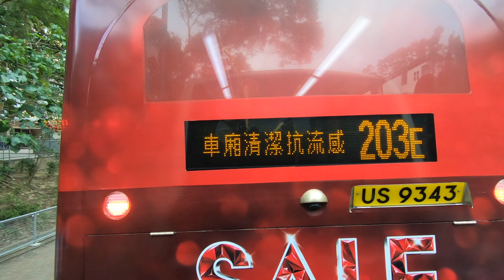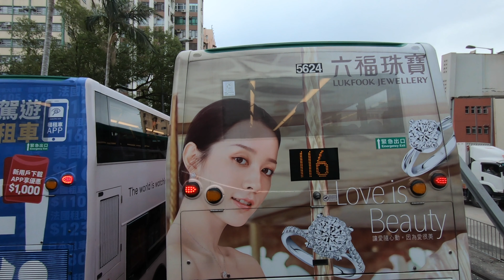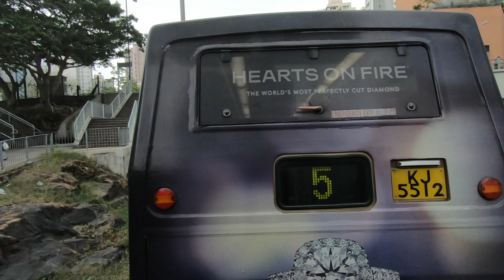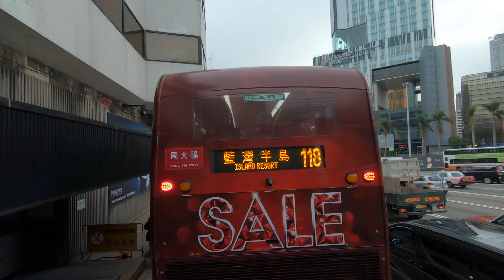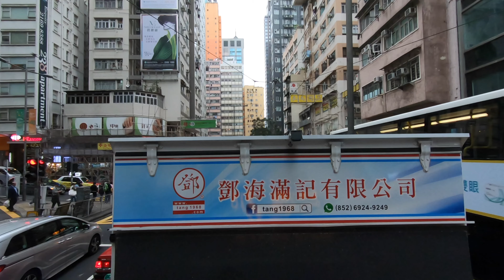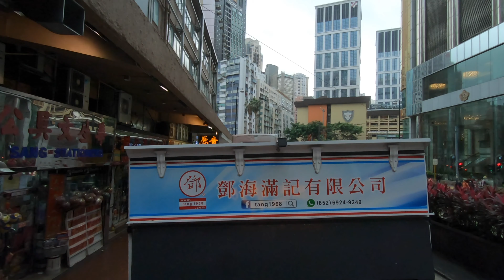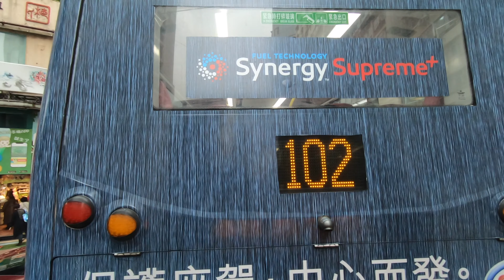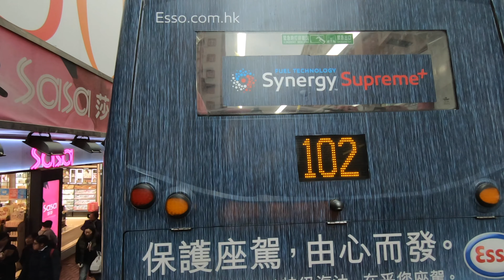新巴 - 116 - 慈雲山(中)往鰂魚涌(祐民街)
於二零一九年一月四日下午三時二十分左右開始錄影，由慈雲山(中)前往鰂魚涌。